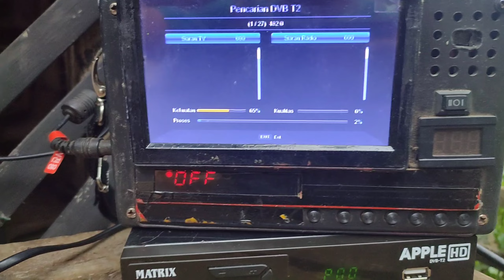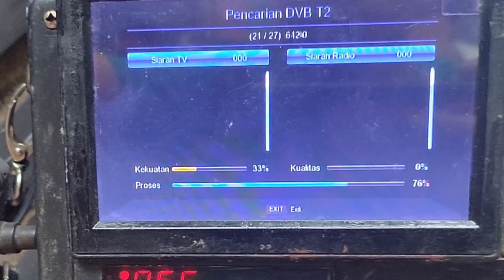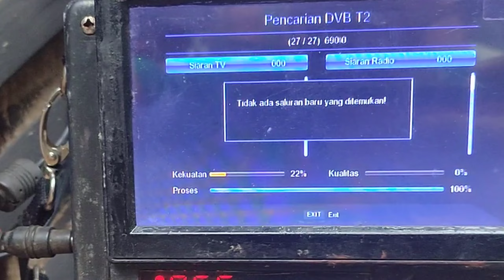Uji Coba Antena Setengah Di Kampung Dan Ternyata Seperti Ini Hasilnya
Syp Digital kali ini Uji Coba Antena Tv 125 Cm Di Kampung Dan Ternyata Seperti Ini Hasilnya